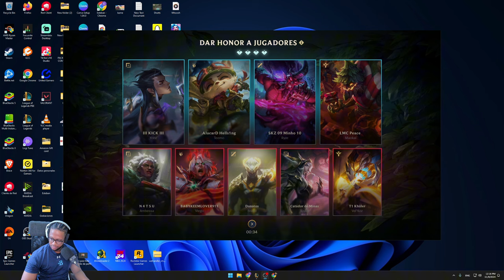¡Este NUEVO OBJETO hace a Twitch ADC IMBATIBLE! 😱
Este NUEVO OBJETO hace a Twitch ADC IMBATIBLE! 😱 Probé la NUEVA Build de Twitch ADC y es una LOCURA El NUEVO OBJETO que convierte a Twitch en la BESTIA de los ADC